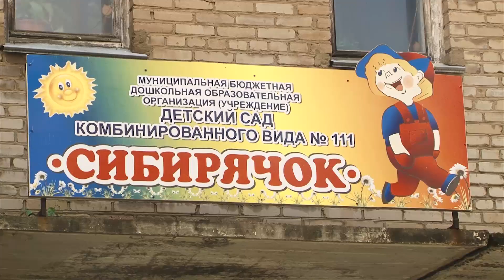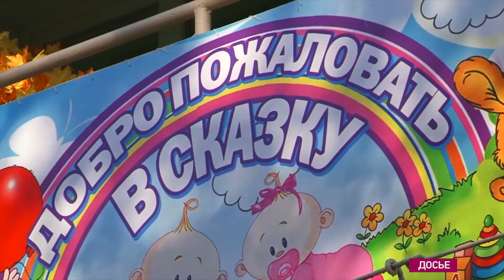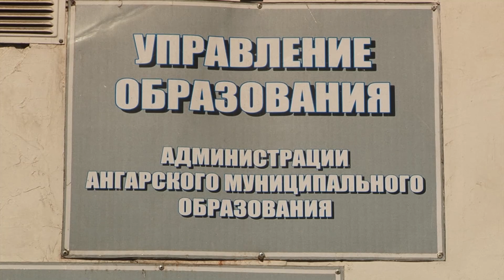Руководство не устраивает?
Накопившиеся в садике проблемы родители связывают с приходом нового руководства. В Управлении образования считают наоборот.